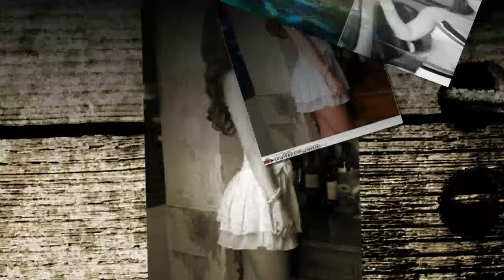(朝鮮日報日本語版) ソ ・ユジン、第三子女児出産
女優ソ・ユジンが第三子となる女の子を出産した。